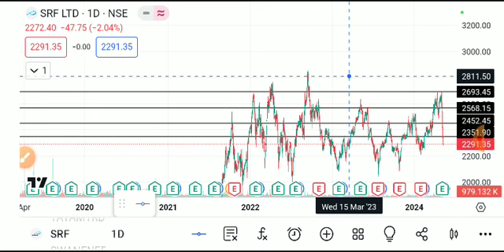SRF SHARE LATEST NEWS TODAY,SRF SHARE ANALYSIS,SRF SHARE TARGET,SRF SHARE LATEST NEWS TODAY,SRFSHARE